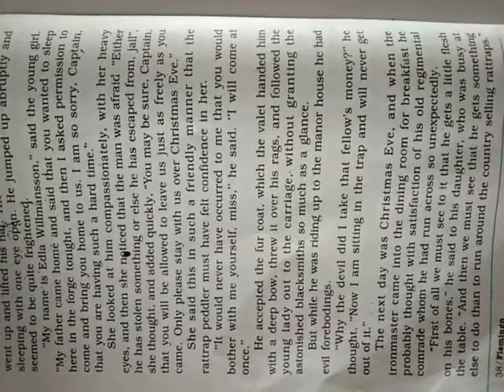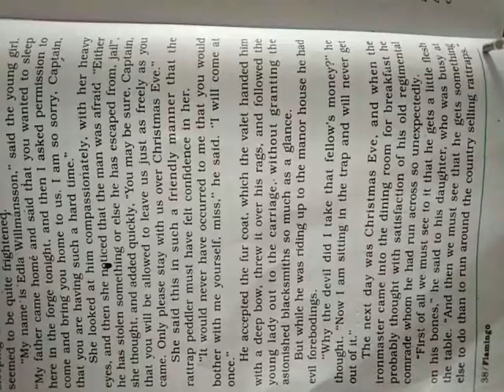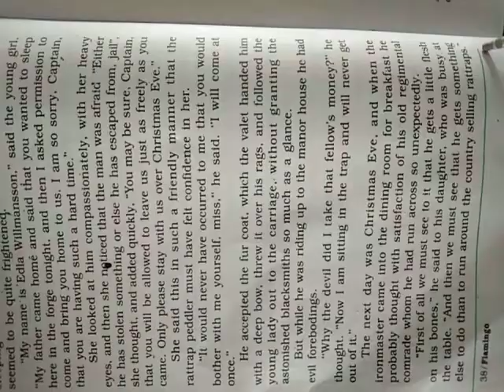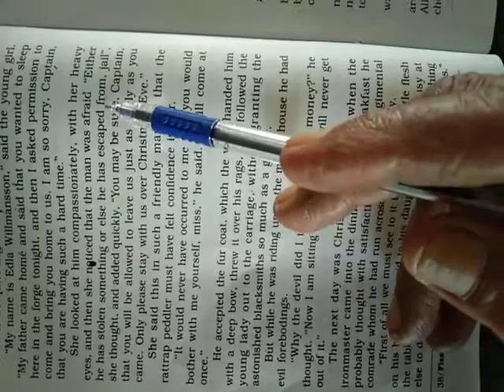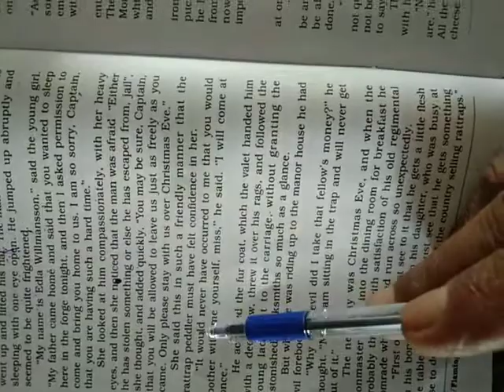The Rattrap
std 12th
subject  English
Book Flamingo Prose